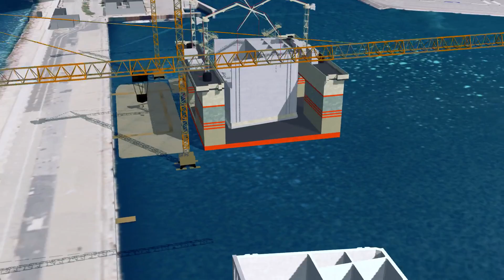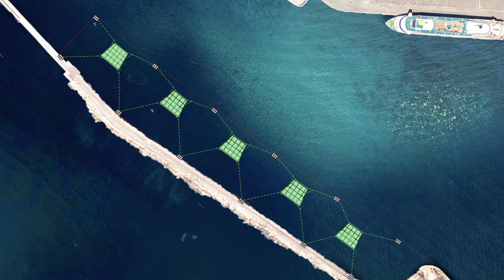L'extension en mer de Monaco a un pied à Marseille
Dans le cadre de la conception et de la réalisation du nouvel éco-quartier de l’Anse du Portier à Monaco, qui sera construit littéralement sur la mer, Bouygues Travaux Publics s’est vu confier les travaux de l’infrastructure maritime qui servira de socle à cette extension en mer. Les caissons seront préfabriqués dans le Grand Port Maritime de Marseille à partir de septembre 2017.